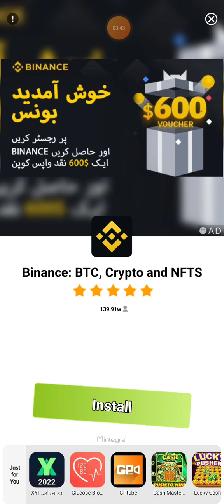bingo 9 balls game